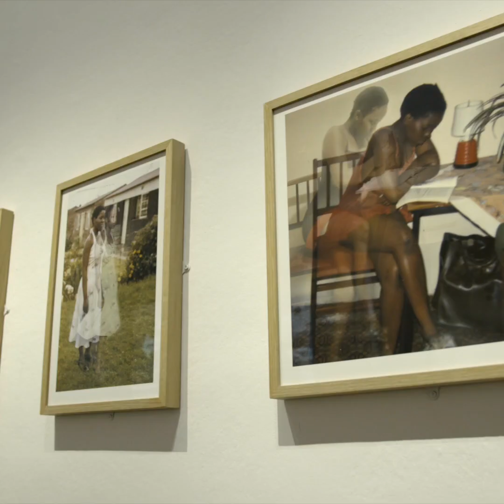1 minute 1 expo : The Power of My Hands with Suzana Sousa (english)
Do you have a minute?

Suzana Sousa, co-curator of The Power of My Hands. Africa(s) : women artists introduces you to the exhibition.

As part of the Africa2020 Season, Angola-based freelance curator Suzana
Sousa and Odile Burluraux, curator at the Musée d’Art Moderne de Paris,
have chosen for exhibition at MAM a group of works by sixteen women
artists from various English - and Portuguese - speaking African
countries or the diaspora. The result is an insight into an African
contemporary art scene rarely presented in France.